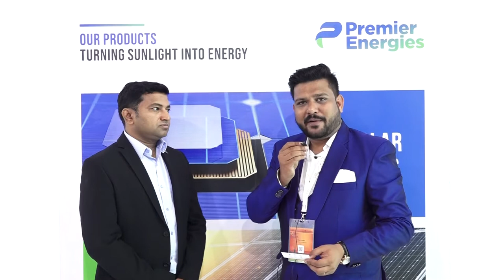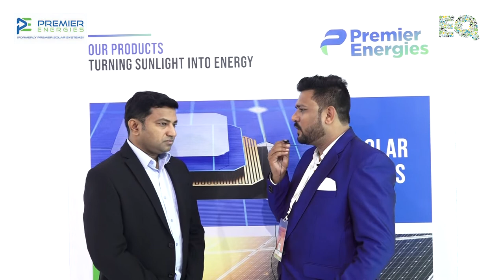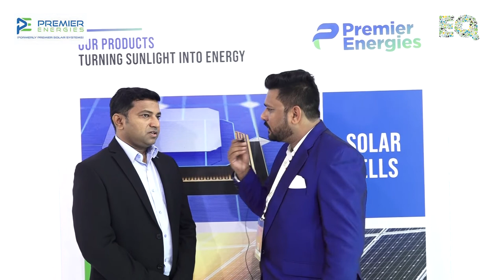EQ Int'l Magazine In Conversation With Mr. Sudhir Reddy, Executive Director-Premier Energies At REI.